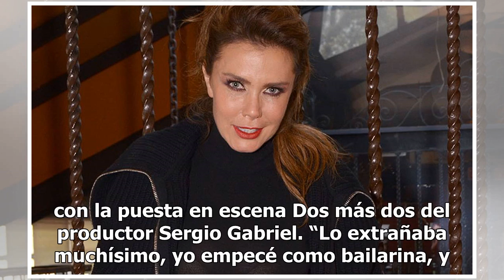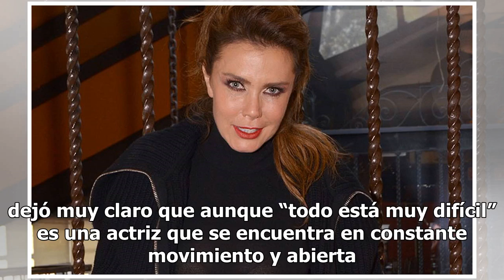Sabine Moussie regresa al teatro con la comedia Dos más dos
Después de un año lleno de altas y bajas, la actriz Sabine Moussier definió su regreso al teatro como maravilloso, con la puesta en escena Dos más dos del productor Sergio Gabriel. “Lo extrañaba muchísimo, yo empecé como bailarina, y después haciendo teatro y ahorita ya tenía un rato que no lo hacía...